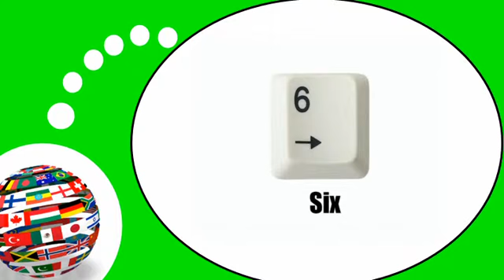Video lezione francese = I numeri da 1 a 9